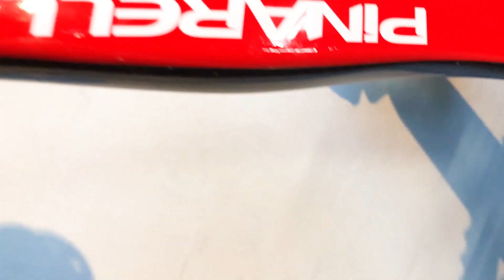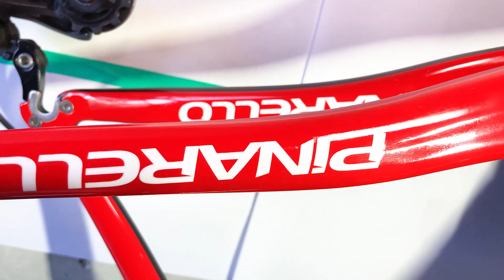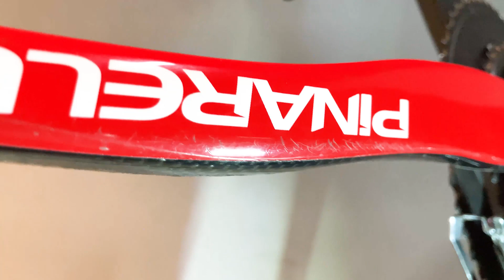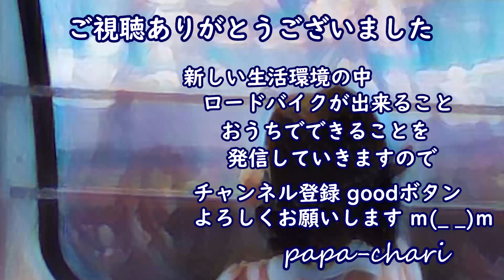【今年のキズは今年のうちに😅】傷だらけのロードバイクのキズ落とし＆プロテクションフィルム保護でスッキリきれいにしよっ！！！【roadbike maintenance】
うっかりチェーン落ちしてチェーンステーに傷をつけてしまった、夏。。
見て見ぬふりをしていましたが、今年のうちにきれいにしてあげようとキズ落としとプロテクションフィルム施工をDIYで実施しました。
自動車のキズ取りはちょいちょいしていたので、ほぼ同じ要領でやってなんとかきれいにできてホッと一息。
今回のキズはリアエンド部以外はクリア層でおさまっていたのでなんとかなりました💦
最後にプロテクションフィルムを貼り付けて、きっちり保護！もうチェーン落ちはしたくないけど保険の意味で実施しました😅

施工内容
クリーニング : 00:25
キズ埋め : 01:25
みがき : 02:20
クリア塗装 : 06:30
プロテクションフィルム施工 : 09:09

今回使用したグッズです。
ワコーズ チェーンクリーナー
WAVE ヤスリスティック フィニッシュ
3M コンパウンド
ガラスの盾（コーティング）
BBB バイクスキン（プロテクションフィルム）

撮影機材_insta360R
最新版が販売されています！Insta360 ONE RS

Amazonのアソシエイトとして、papa-chariは適格販売により収入を得ています。